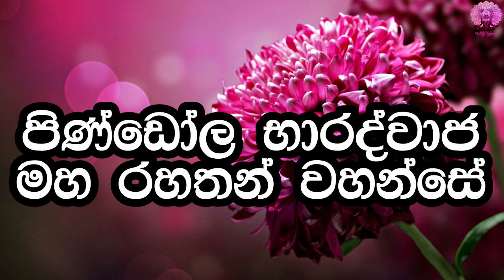අහසේ පෙලහැර පෑ පිණ්ඩෝල භාරද්වාජ මහ රහතන් වහන්සේ | ගලිගමුවේ ඥාණදීප හිමි | චක්ඛුං උදපාදි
ගලිගමුවේ ඥාණදීප ස්වාමීන් වහන්සේ - Galigamuwe Gnanadeepa Thero